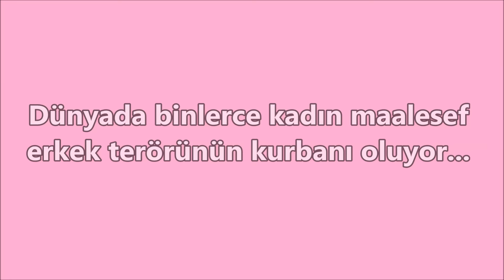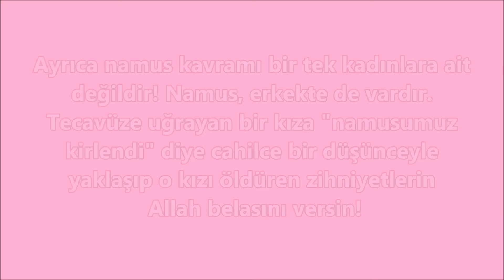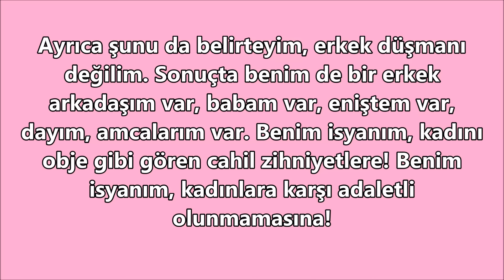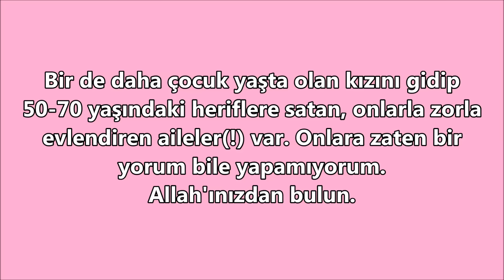8 Mart Dünya Kadınlar Günü Özel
Bu videoda kadına şiddet, tecavüz gibi pislik suçlara olan isyanımı dile getirdim. Kadınlara yapılan haksızlığa olan isyanımı dile getirdim. Videoma saygısızca yorum yapanlara olan tutumum hiç de kibar olmayacak, bunu söylüyorum. Küfür, hakaret etmeyeceğim tabii ki ama çok daha ağır konuşacağım ve ardından engelleyeceğim. Teşekkürler.